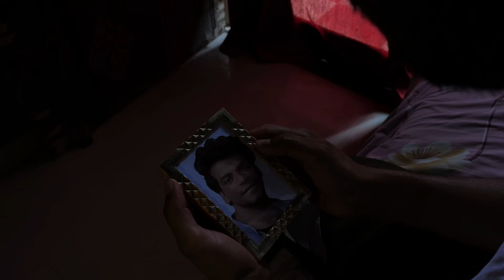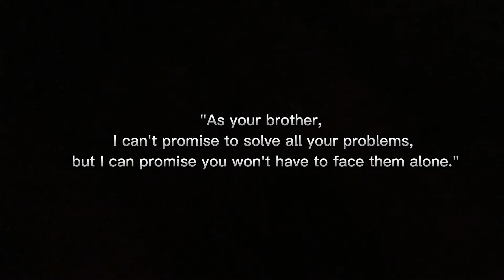HELPING HAND | SHORT FILM | AARAMBH THEATER GROUP | MCM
"For every dream, there's a nightmare on street waiting to be woken"

Helping Hand ✋

Story And Dialogues -Sohail Ghawri
Edited and Direction -Prabhat Yadav

Cast in order- Prince Pardhan,Prabhat Yadav And Sohail Ghawri

Background Music Credits -Ateşböceği - Bizim Hikayemiz (Orijinal Dizi Müzikleri)

Cinematographer - Dikshant Katnoria
Ediitor - Yusuf